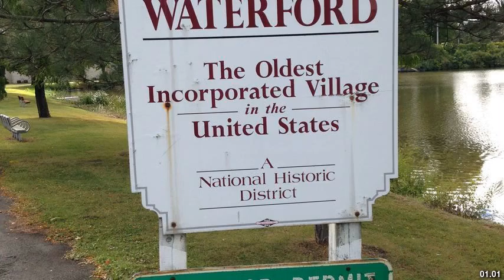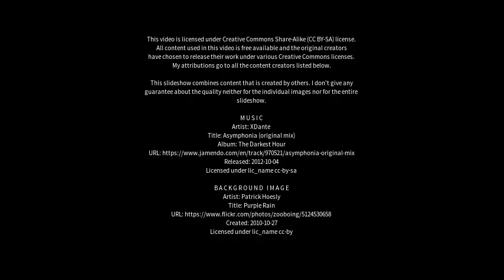Best places to visit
Best places to visit - Waterford West (Australia) Best places to visit - Slideshows from all over the world - City trips, nature pictures, etc.